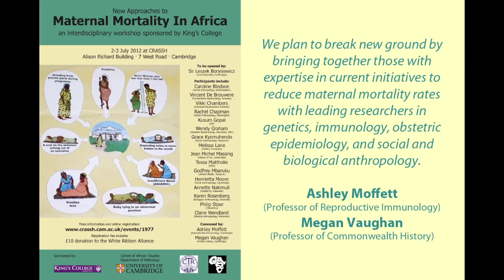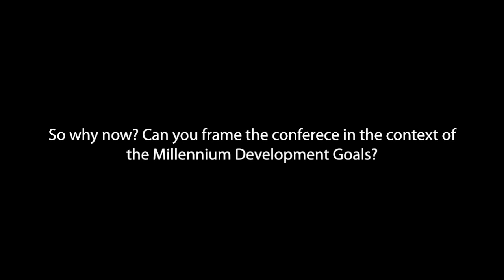New Approaches to Maternal Mortality In Africa: Ashley Moffett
Conference Summary

Millennium Development Goal 5 (MDG5) aims to improve maternal health. Unlike other MDGs, few countries are on track to achieve even the first goal of MDG 5, namely, to reduce maternal mortality by 75%. Sub-Saharan Africa suffers from the highest regional maternal mortality rate (MMR) at 640 maternal deaths per 100,000 live births and the annual decline has only been 0.1%.  In stark contrast, average MMR in developed countries is 14.

The focus for discussion and action to reduce maternal mortality rates is of necessity largely restricted to the fields of medicine and public health. At the same time, however, there is a spectrum of challenging biological, social and cultural issues that constitute the context within which maternal mortality occurs. In our workshop we plan to break new ground by bringing together those with expertise in current initiatives to reduce MMR with leading researchers in genetics, immunology, obstetric epidemiology, and social and biological anthropology.

The aim of the conference is to provide a forum within which people with very different expertise and experience can explore the latest research findings and see how these could influence understanding and ideas for action to reduce maternal mortality in Africa.

The following two areas, taken together, will form the focus of the conference:

Biological mechanisms determining birth outcomes
The social and historical context for maternal mortality in Africa
We see this as a unique opportunity to bring together those with experience of implementing initiatives aimed at reducing MMR with researchers from different but highly relevant academic disciplines. Our focus on this important issue will enable us to bring together the latest research in fields that all too often do not 'talk' to each other. An additional question to be posed in the course of this conversation concerns the very nature of interdisciplinary enquiry. Do we have a language with which to talk meaningfully of the interactions between biology and history?  To what extent can basic scientific research inform policy-making?